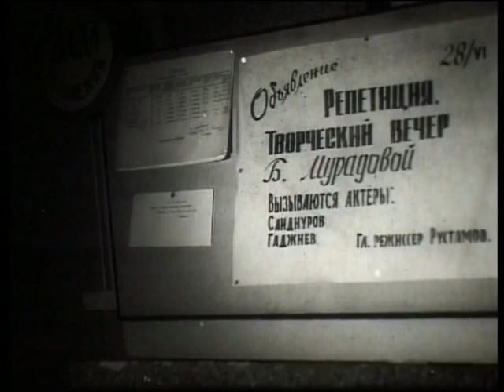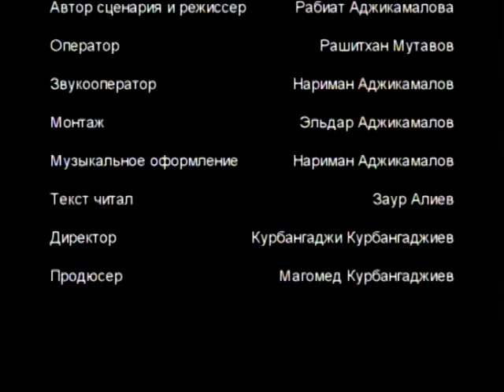Неизвестный Дагестан. Театр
Этот фильм посвящен театрам Дагестана. В республике богатая история театрального творчества. В начале двадцатого века театр был трибуной, кафедрой и единственным рупором молодого советского государства. Он завораживал умы и сердца молодой коммунистической молодежи. После укрепления в Дагестане советской власти театру уделяется огромное внимание. Сегодня история продолжается.

В республике открыты для зрителей Государственный республиканский Русский драматический театр им. М. Горького, Аварский музыкально-драматический театр им. Г. Цадасы, Дагестанский государственный Кумыкский музыкально-драматический театр им. А.П. Салаватова, Даргинский государственный музыкально-драматический театр им. О. Батырая, Лакский государственный музыкально-драматический театр им. Э. Капиева, Государственный Лезгинский музыкально-драматический театр им. С.Стальского, Дагестанский государственный театр кукол и другие.

Но на деле здесь живут и работают серьезные деятели искусства. Узнайте больше о театре в Дагестане! Смотрите видео!